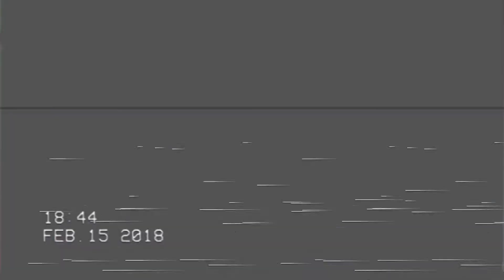TOS Episode 2: The new member